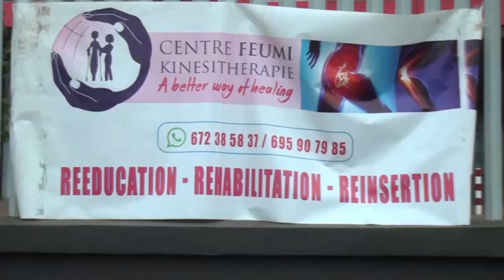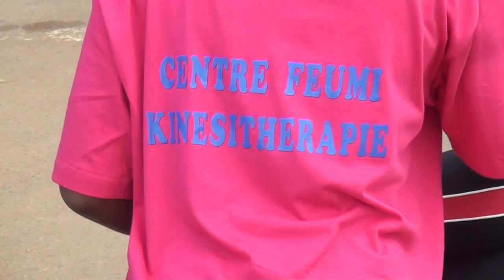1ÈRE ÉDITION DE DANSE SPORTIVE AVEC LE CENTRE FEUMI KINÉSITHÉRAPIE LANCÉE